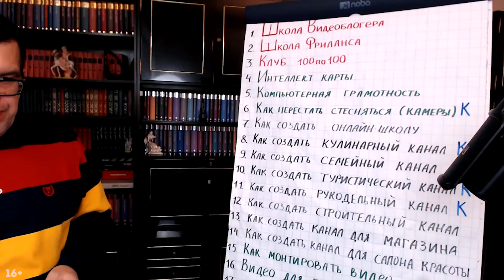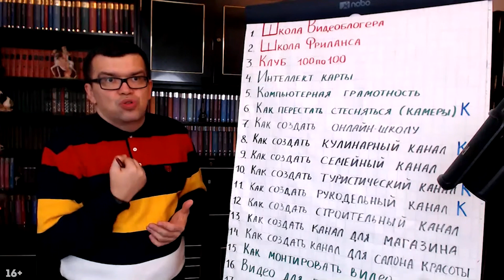Нужно ли менять медиаупаковку своего YouTube канала?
Медиа-упаковка — это то, что окружает ваши видео, делает их более красивыми, интересными, эффективными. Также это всплывающие картинки, различные вставки и титры. В этом видео Александр Некрашевич расскажет, нужно ли менять медиа-упаковку своего Ютуб канала, и как часто это можно делать.

Если у вас остались вопросы после просмотра видео, напишите их в комментариях, мы обязательно на них ответим.